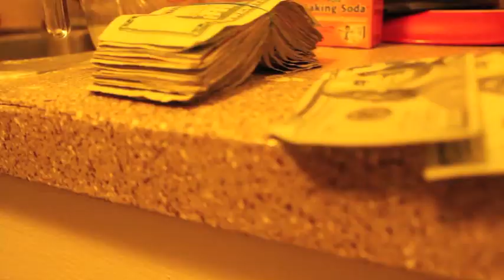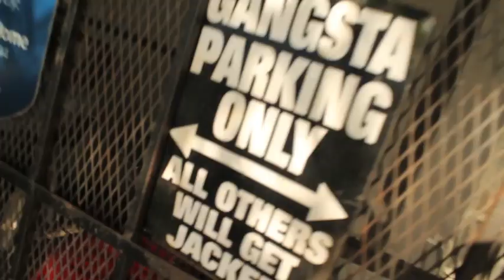Lets Get It On Em (Feat. Bry-son Kali-on) [Prod. By Sparxxx]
MidSityMafia

Music Video Fro Lets Get It.